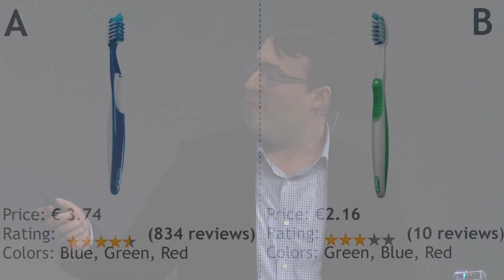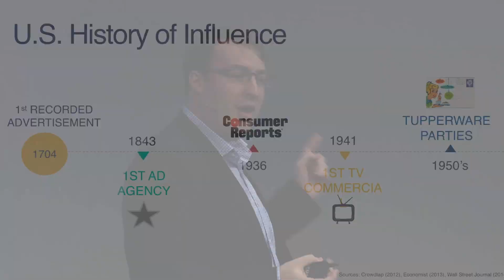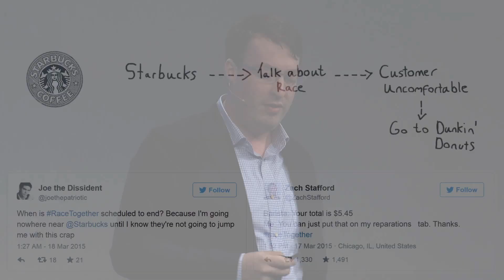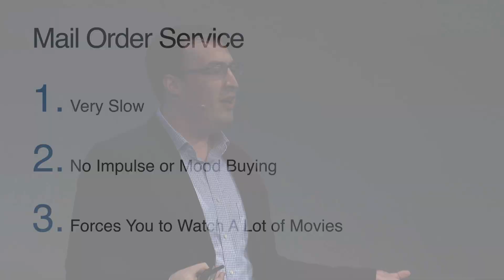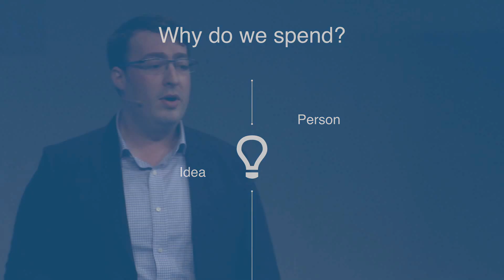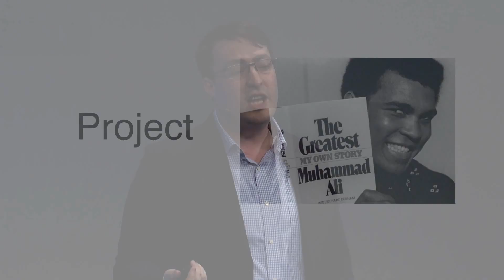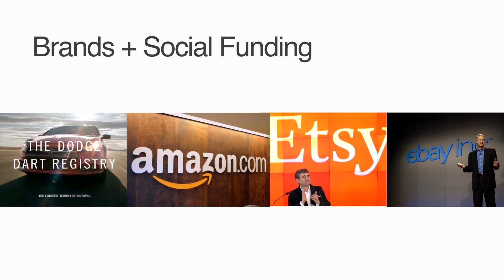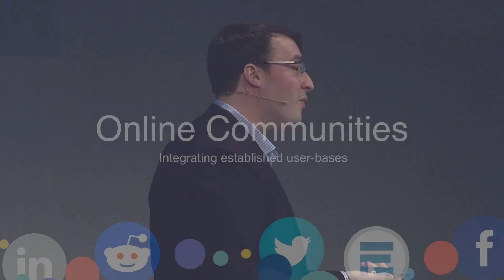Alon Hillel Tuch - The Future Of Crowdfunding in the next 5 years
Alon is a founder and the Chief Financial Officer of RocketHub, one of the worlds largest crowdfunding platforms. Alon has twice testified in front of U.S. Congress on equity crowdfunding, co-authored three acclaimed whitepapers on the JOBS Act, and was selected to lead FINRA's Capital Markets Series on crowdfunding. Alon oversees RocketHub's partnerships with the White House, U.S. Department of State, Fulbright Foundation, Cisco, Microsoft, Chrysler, and others. Alon has lead large speaking engagements for organizations including American Express, TEDx, and Make Innovation. Alon earned his M.Sc from Columbia University and was a fellow at the Earth Institute's Advanced Consortium of Cooperation, Conflict, and Complexity; he specialized in genocide prevention and social network theory.